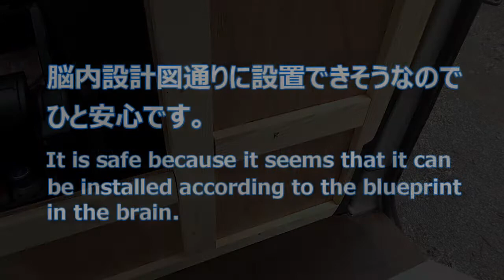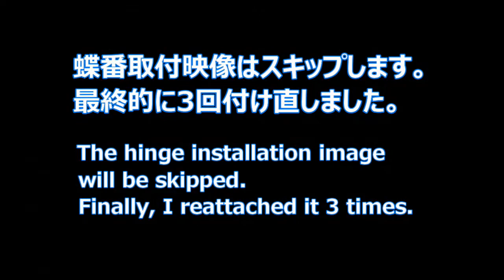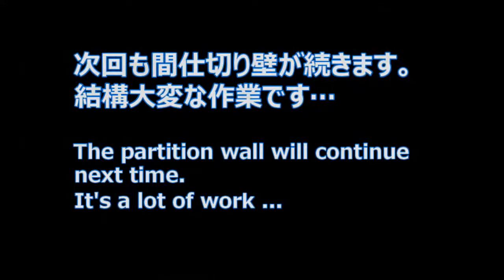【NV200】Vol.04 間仕切り壁製作！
間仕切り壁製作 其の2です。

プラダンで作製した型から合板に写し取り、
ワンバイ材で骨組みを入れました。
間仕切り壁のカタチができた所でドアの製作に…
ドアって難しいんですね。。
動画には上げていませんが、結構試行錯誤してます。。

レーザー墨出し器 →
レーザー距離計
型取りゲージ

2007年からサイトで発信していましたが、
この度YouTubeで動画も配信していきます。